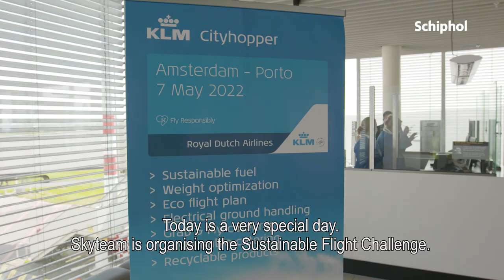Duurzame KLM vluchten tijdens Sustainable Flight Challenge 🌱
Kan vliegen vanaf Schiphol slimmer, schoner en duurzamer? KLM ging de uitdaging aan tijdens de Sustainable Flight Challenge. Van groene stroom en duurzame brandstof tot sneakers voor de crew en zo min mogelijk afval aan boord.